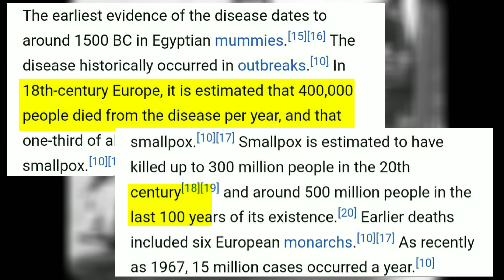Most Dangerous Disease in History | Mystery of World's First Vaccine | Rohit Pandit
दुनिया की सबसे भयानक महामारी | Mystery of World's First Vaccine | Rohit Pandit

related queries-
smallpox kaise hota hai
smallpox history in hindi
most dangerous pandemic in the world hindi
dangerous virus in the world